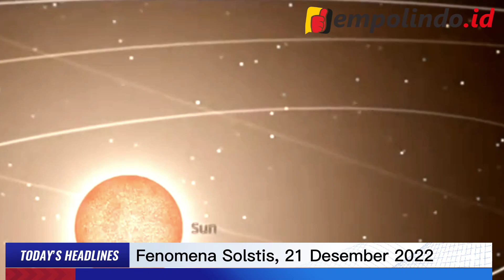TANGGAL 21 DESEMBER DILARANG KELUAR MALAM HARI, ADA APA YA ?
Kenapa Tanggal 21 Desember Tak Boleh Keluar Malam ?

Jember _ Jempolindo.id _ Viral di Tik tok, pada tanggal 21 Desember 2022 tak boleh keluar malam hari, ada apa ya ?

Rupanya isu itu terkait dengan prediksi terjadinya fenomena Solstis, yang pernah terjadi pada tanggal 21 Desember 2021. Namun apakah masih akan terjadi di tahun 2022. Tentu belum jelas kebenarannya.

Apa sebenarnya fenomena Solstis ?. Fenomena itu merupakan fenomena alam, Ketika matahari lebih dekat ke bumi belahan selatan, sehingga siang terasa lebih panjang, sedangkan malam terasa lebih pendek.

Begitu pula, sebaliknya belahan bumi sebelah Utara, siang hari akan terasa lebih pendek, sedangkan malam hari terasa lebih panjang.

Jadi,  fenomena Solstis juga ada yang memaknai, ketika gerak tahunan matahari akan berada pada titik paling selatan, melalui rasi bintang zodiak.

Tepa di depan rasi bintang Capricornus, yang disebut Solstis.

Poros bumi juga tidak tegak lurus dengan matahari, melainkan miring sekira 23,5 derajat.

Kemiringan bumi itu menyebabkan lebih tersorot sinar matahari, sehingga menyebabkan siang terasa lebih lama.

Namun, untuk wilayah Indonesia, kabarnya tidak akan terlalu berdampak, karena lebih dekat ke titik equator.

Namun, menurut beberapa ahli, fenomena Solstis berpengaruh terhadap perubahan cuaca. Karenanya, mengapa musim hujan sering terjadi pada bulan Desember dalam setiap tahunnya.

Solstis juga dinilai tidak berbahaya, karena tidak berpengaruh terhadap aktivitas seismik, vulkanologis maupun oceanografik.

Sehingga, tidak perlu direspon terlalu berlebihan. Meski, tidak ada salahnya, tetap mewaspadai perkembangan fenomena alam. (#)